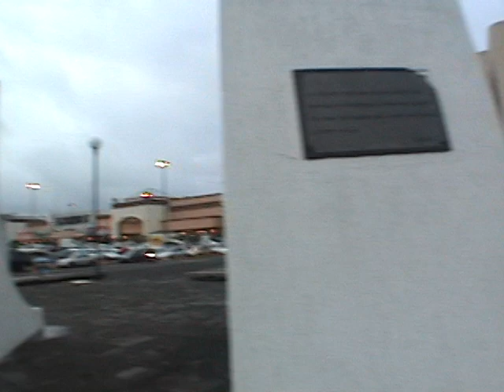un dia lluvioso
aqui un clip de hace dos dias que estuvo lloviendo todo el dia pero luego se pudo patinar un rato y esto es lo que salio.

aparecen: cristo,migue,maseka,saul y wawis xD.